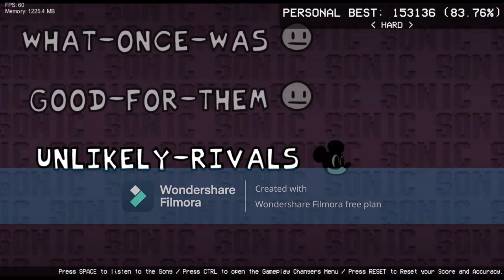Fnf Vs Sonic.Exe: The Executed Tracks (Cancelled Build) [My Sonic.Exe Fanmade Mod] (Read/Leer Desc)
-focus more on other projects (sns d side and wi scrapped edition)

-and the most important, the prohibitions of these in gamebanana (and if they affect gamejolt)

Anyway, I don't know if I will return to this mod later, probably not, but since it's just another sonic.exe mod, what does it matter?

download in the comments!

Esp:

Bueno, este mod fue cancelado por varias razones las cuales son:

-falta de motivacion

-enfocarme mas en otros proyectos (sns d side y wi scrapped edition)

-y la mas importante, las prohibiciones de estos en gamebanana (y si estas llegan a afectar en gamejolt)

en fin, no se si retomare este mod mas adelante, probablemente no, pero ya que, es solo otro mod de sonic.exe, que importa?

descarga en los comentarios!

Tiempos:
0:00 Intro
0:18 Hill Of The Void (Sonic.exe Song)
2:52 Illusion (Xeno And GF Song)
5:19 Milk (Sunky Song Scrapped Remake)
8:39 The One That Got Away (Hog Song)
12:12 Unlikely Rivals (Mickey Vs Sonic.exe Cover)
15:00 Ending

Unlikely Rivals By Ourple Guy D Side Mod